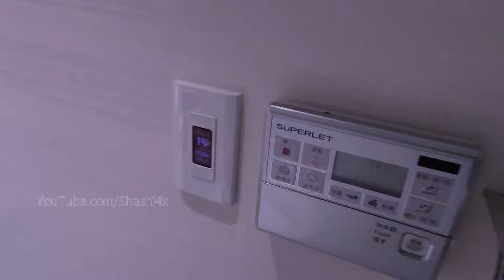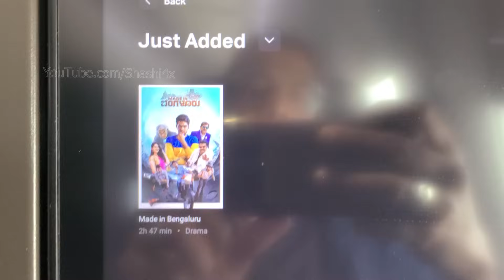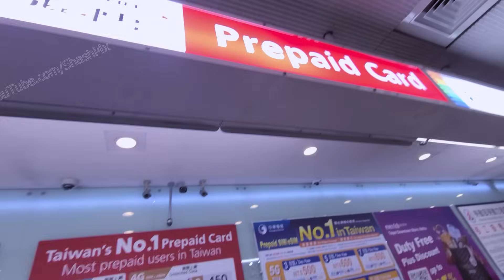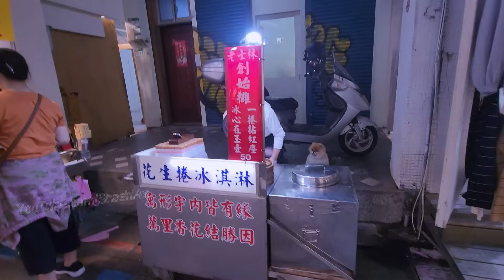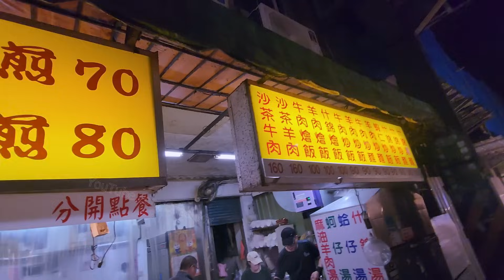Taiwan Night life | Taipei | Shilin Market | Kannada Vlogs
In this video I am showing you local night market in Taipei.

3G Atlantis Smart Series USB 17 inch Laptop Roller Case Cabin Size 4 Wheel Business Travel Trolley Suitcase Luggage

Paper Watch

My Gears:
Main Camera:
DJI Osmo Mobile 3 Grey Handheld Smartphone Gimbal